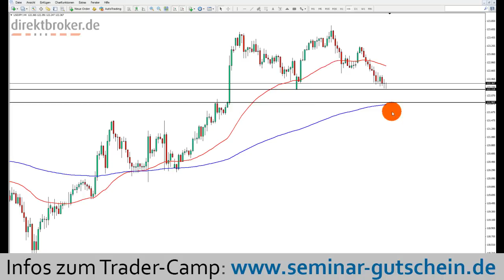direktbroker am Morgen - Mi, 25.11.2015